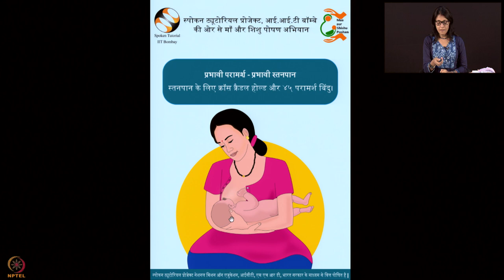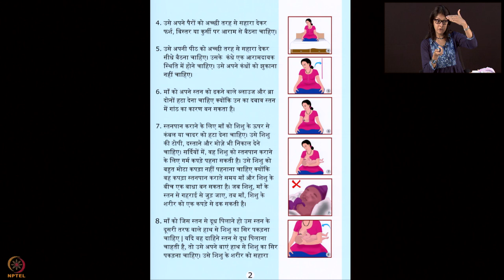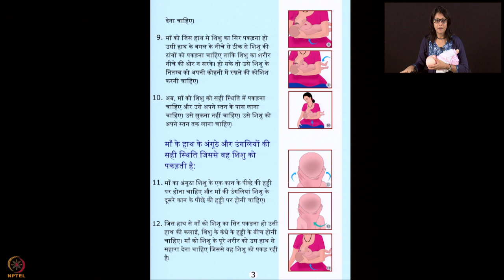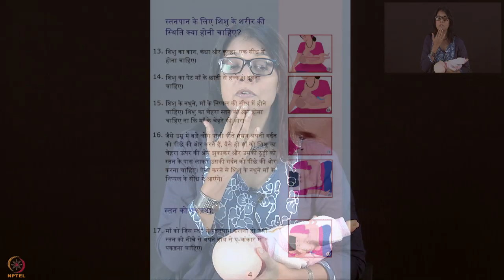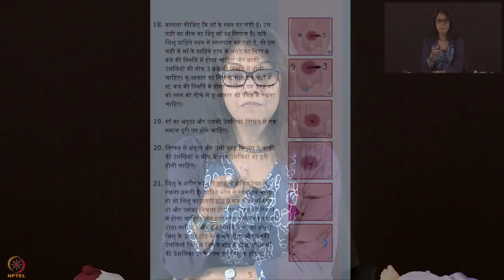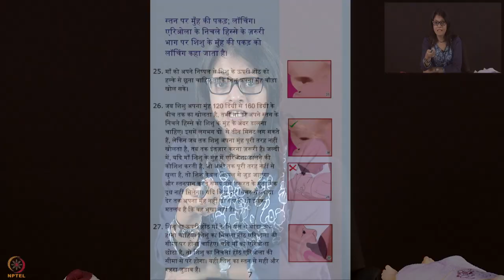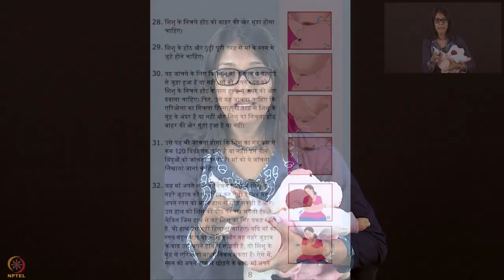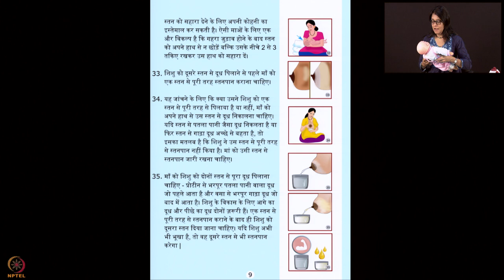सप्ताह 12 : पहला लेक्चर : स्तनपान के लिए ४५ परामर्श बिंदु - भाग 1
पहला लेक्चर : स्तनपान के लिए ४५ परामर्श बिंदु - भाग 1